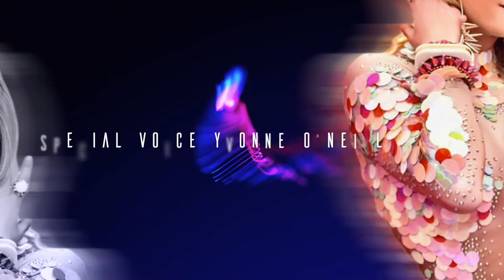Niccolò e Mauro ti aspettano per l'evento di XTRA a Padova il 24 marzo!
SABATO 24 marzo c’è XTRA è a PADOVA al FLEXO! Un evento internazionale arriva anche in Veneto!
LISTE APERTE. Tanta festa tutti insieme.
- guest dj HUGO fr XCUBS fr Brazil
- under 26? 2 drink
- Warm up dj: Mauro Tommasi
- AFTER all’Hot Dog con Bastianon dj fr Botox dalle 4 am
+ Hotel Ufficiale

Would u like to try?